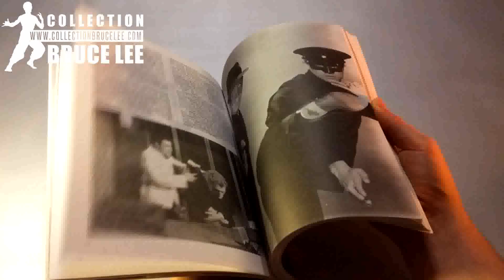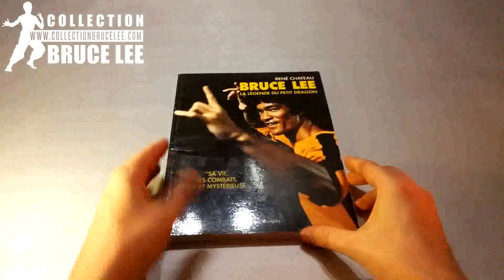Collection Bruce Lee #374